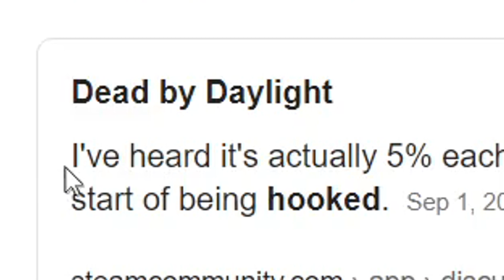I Play Meg.exe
(I just play Meg... in a funny way😂)

🔴 COMMENT if you have any questions,  want to give feedback or anything else! I respond to all comments!✔